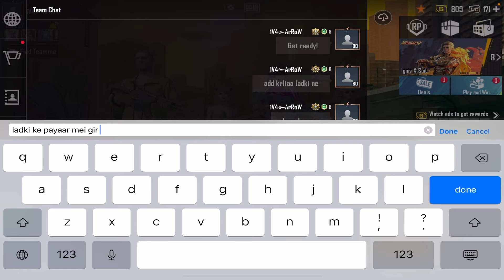ARROW GAMER VS 3 XSUIT MAX PLAYERS CHALLENGED CLASSIC HIGH GAMEPLAY😱 BGMI #3